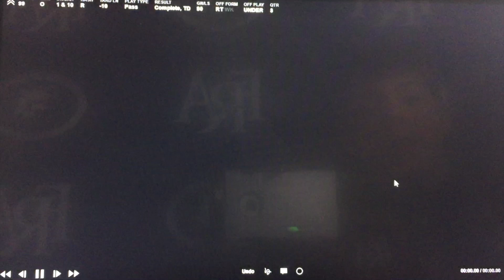Good Morning FRAmerica 11/17/17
Good Morning FRAmerica November 17, 2017